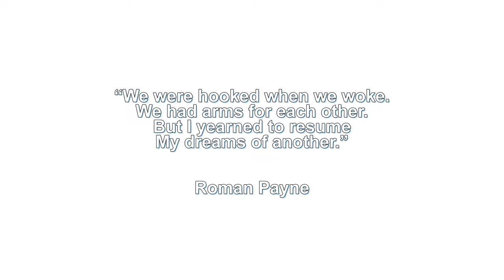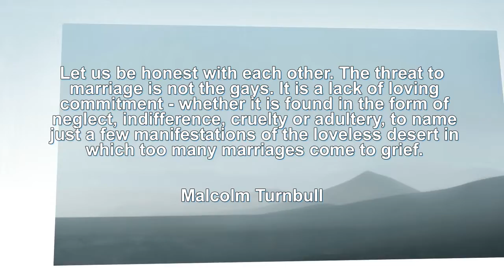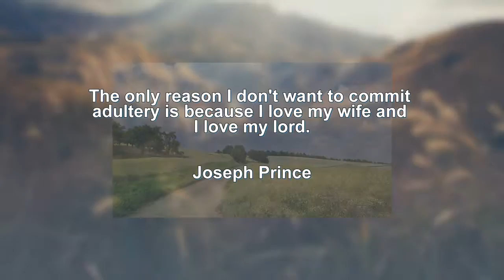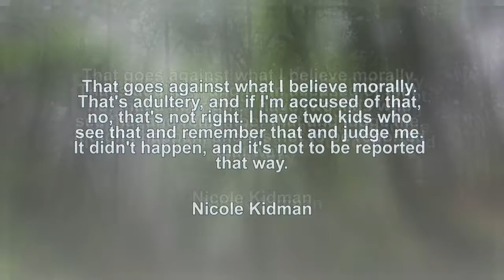Adultery Quotes - Be Strong!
Make any man fall in love with you (even bad boys), Click Here Now